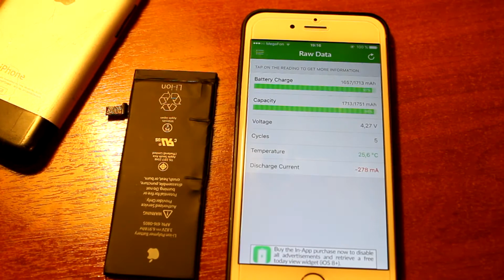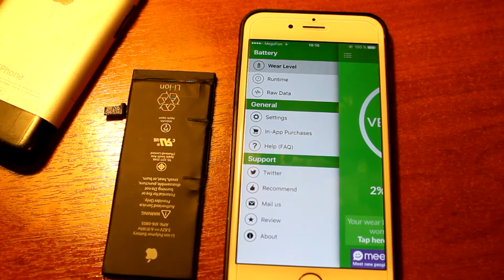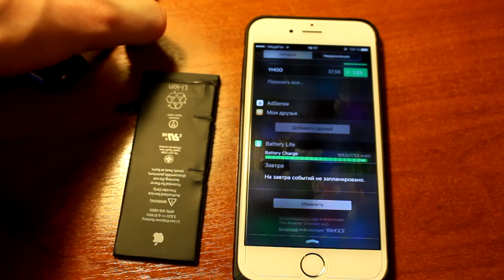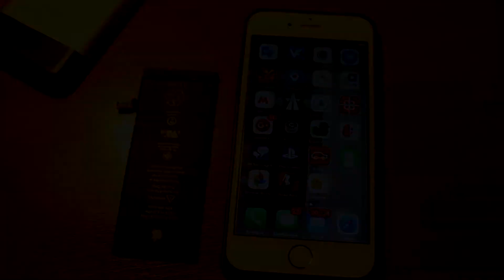Battery Life - СМОТРИМ ЦИКЛЫ ЗАРЯДА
Vk.com- Brayan_Moran
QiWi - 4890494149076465